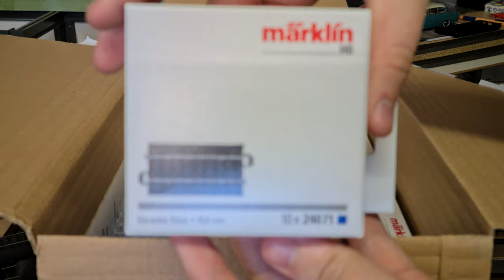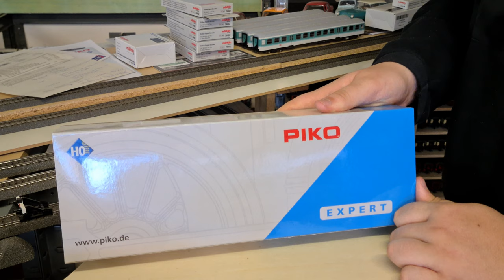Unboxing, Märklin Gleise und Decoder, Piko 51847 , Br 111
Heute packen wir wieder Material zum Weiterbau der Anlage aus - Gleise und Decoder von Märklin, dazu eine Br 111 - Piko 51847 . Diese Br 111 von Piko hat keinen Sounddecoder, aber eine Plux-Schnittstelle 22, eine KKK und einen mfx-fähigen Decoder mit Lichtfunktionen sowie Einholm - Stromabnehmer.